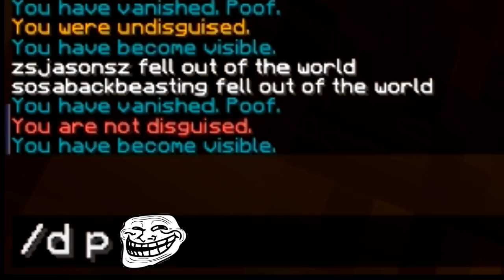=[Minecraft Trolling!]= #1 HeroBrine! Nuuuuu~!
Sorry Sosa! XD :P